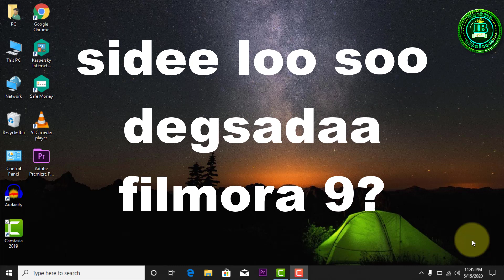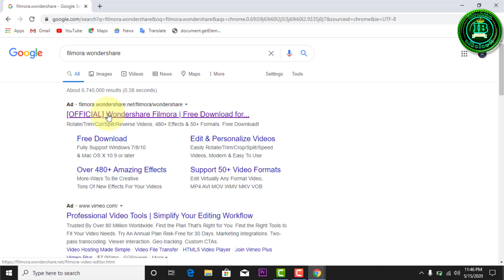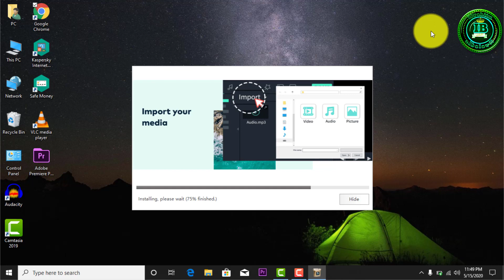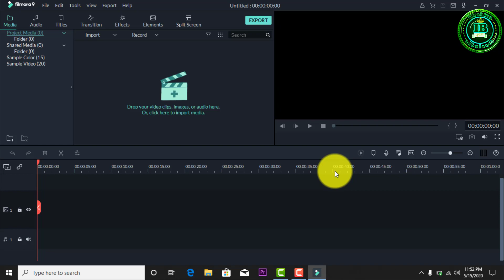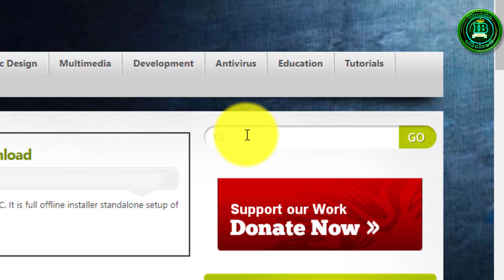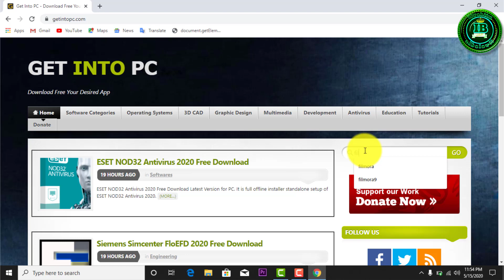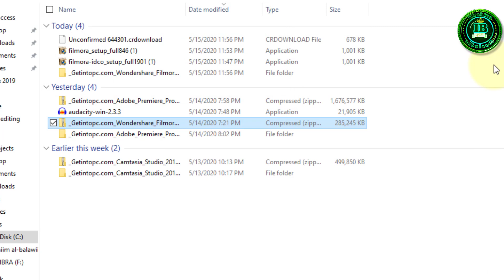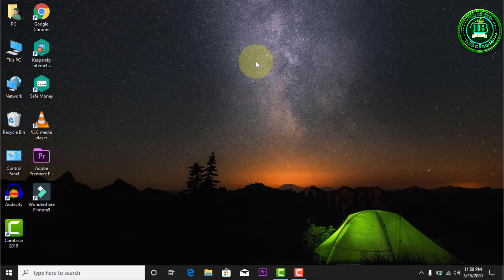V.3- sida loo soo degsado filmora wondershare, loona furo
Sifudud usoo degso Barnaamijka filmora 9
Una bilaaw muuqaal sameynta.
Waxaad kaliya ubaahantahay internet iyo browser aad kagasho website yada.